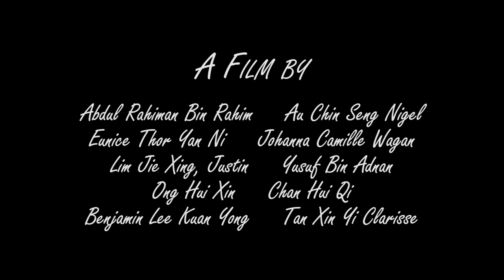Appassionato - Trailer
Depressed by his failures, Nathan, the musician strays at home, until one day, a bird brought hope to his life.

Final year project by SIDM students:
ABDUL RAHMAN BIN ABDUL RAHIM
AU CHIN SENG NIGEL
BENJAMIN LEE KUAN YONG
CHAN HUI QI
EUNICE THOR YAN NI
JOHANNA CAMILLE WAGAN
LIM JIE XING, JUSTIN
ONG HUI XIN
TAN XINYI CLARISSE
YUSUF BIN ADNAN

© NYP/SIDM 2018